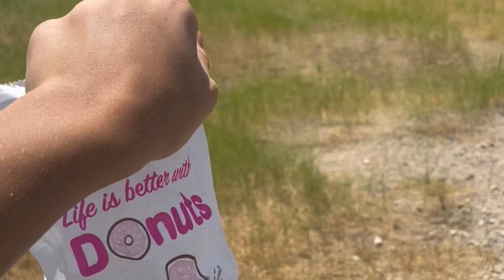FEEDING AN ADORABLE GIRAFFE!!! (Long Form Version)